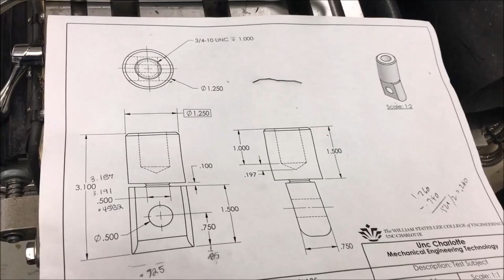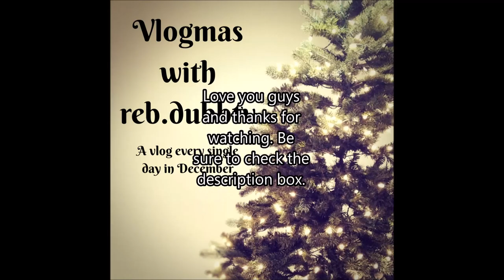Vlogmas Day 2// Friday Night Triple Date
Hey there... in today's vlogmas we went out on a triple date with some friends. You also will get to see some on TKs engineering class, its super interesting.